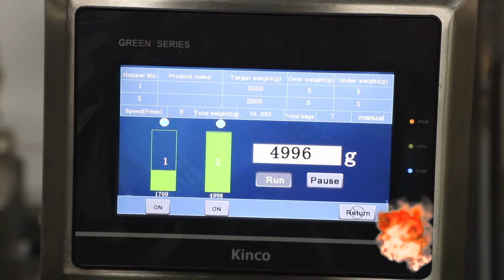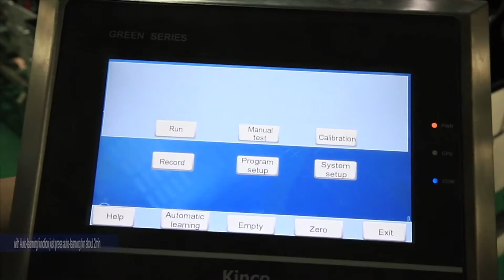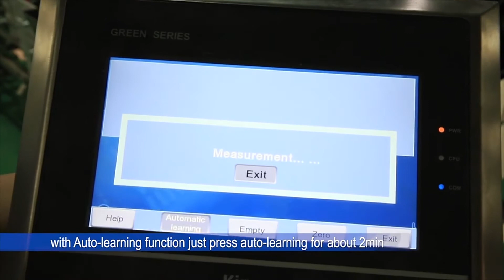LOW COST WEIGH FILLERS (FOR POWDER AND GRAIN) - How It's Made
HOT OFFER FOR SEMI-AUTO WEIGH FILLERS

Whatever your packaging demand, we have the right solution to scale up and automate your packaging process.

In this video you can see detailed operation of our:
- Free flow drop - 2 head weigh filler
- 2 head screw feed linear weigh filler
- 3 liter / 4 head linear weigh filler

PAT Manufacturing Solutions provides a wide range of FMCG processing and packaging equipment.